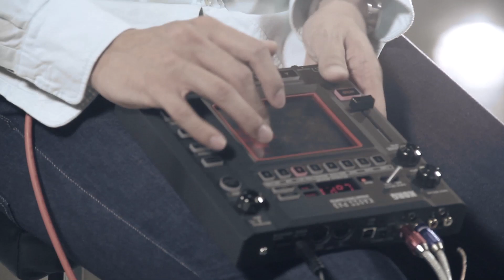MONOMANIA : ตัวตน Live At VERY ROOM